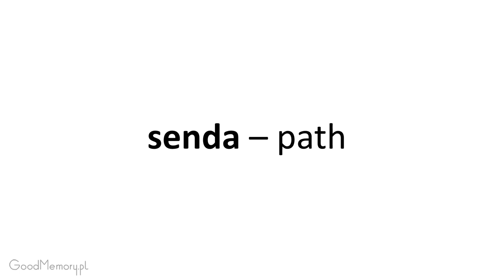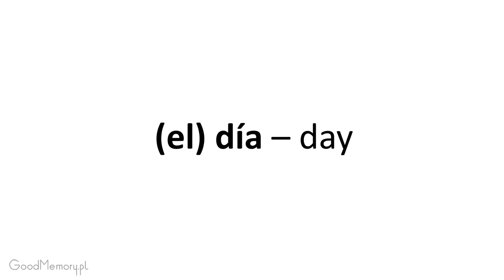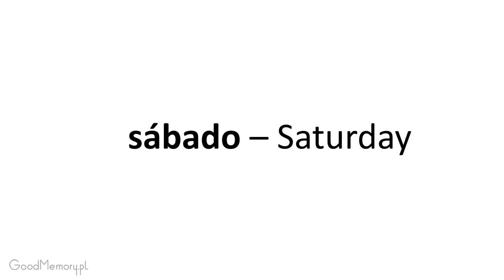Spanish 1 LA Section 4 Listen and repeat